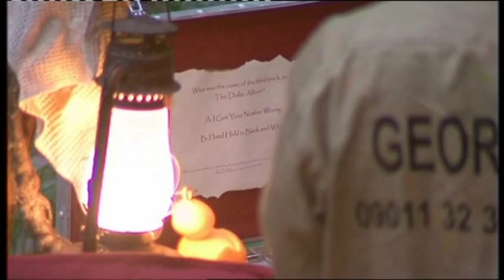DAVID VAN DAY -I'm A Celeb ►THE DOLLAR ALBUM chest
David Van Day must answer a question correctly about THE DOLLAR ALBUM to unlock a Celebrity Chest prize in 'I'm A Celebrity Get Me Out Of Here'

Hear "I Got Your Number Wrong" and "Hand Held In Black And White" on THE DOLLAR ALBUM - 1982 Gold selling album which launched the highly successful career of the legendary Trevor Horn, first time on CD 15TH FEB 2010:-